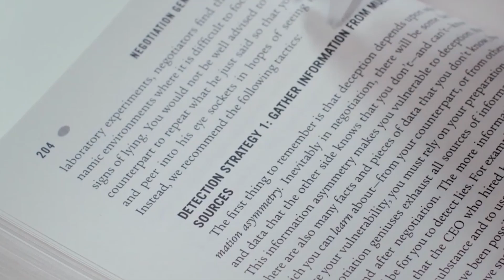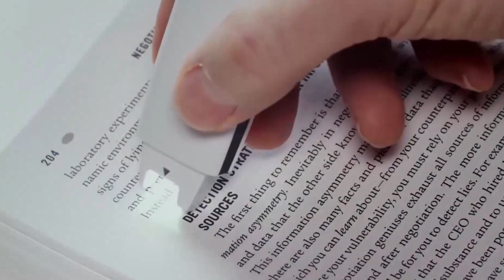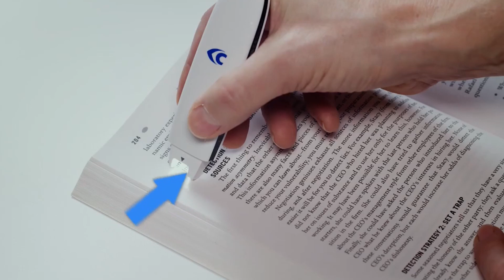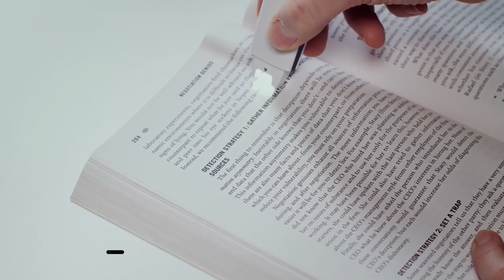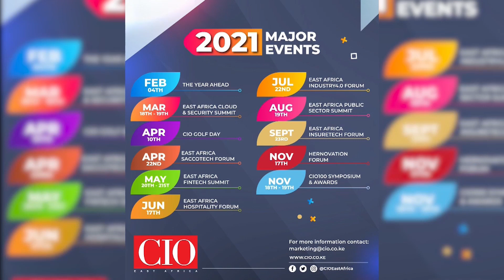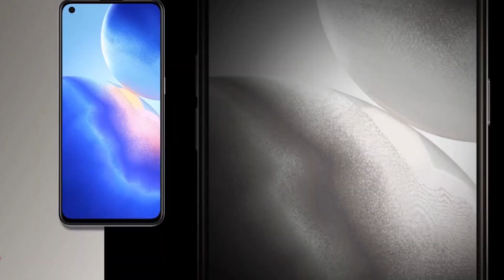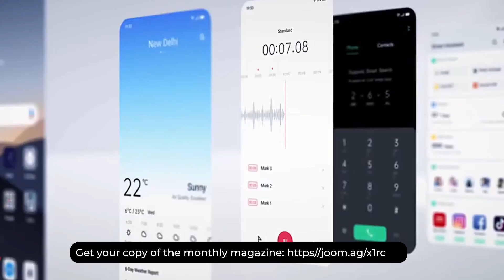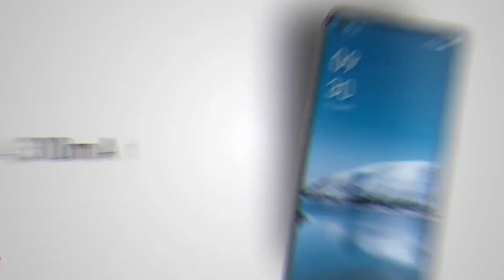Inside Spec - Episode 3(OPPO RENO 5 UNBOXING & REVIEW)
In this week's show, Stacey and Tevin manage to get their hands on the new Oppo Reno 5, launched on Jan 7th 2021. In the second segment, they review the phone and give their take on how good the specifications are, for a mid range phone being offered at a very affordable price. They also delve on the importance of online work and learning, discussing the benefits it gives especially during this quarantine period.